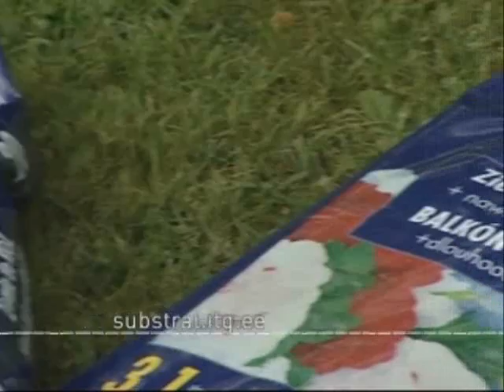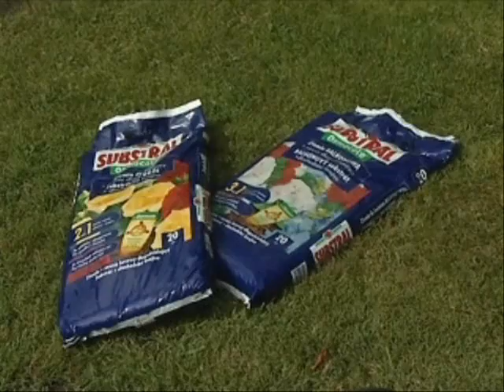Substral (Kodusaade 07.08.2010)